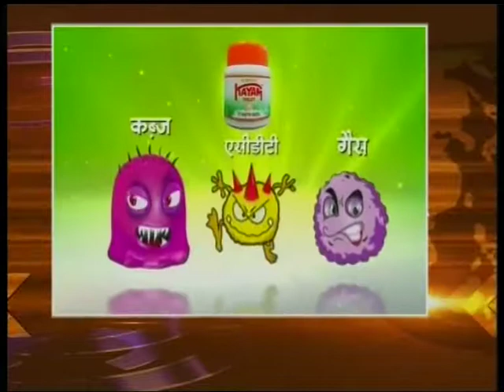Nepal 1 Tivra Samachaar by Anita Bhattarai 16-08-2017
Nepal 1 Samachaar